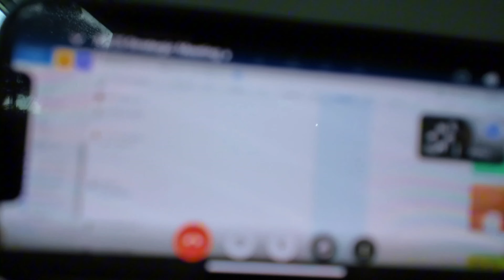Equilibrio Coffee House con Barista Mario | Vlog Cafetero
Hola Coffee lovers!

Hoy les presento a Equilibrio Coffee House una cafetería de especialidad en Weston, Florida, cerca de Miami. Este lugar es un rincón genial para los amantes del café y los que buscan un espacio tranquilo donde relajarse. ☕

No olvides el mejor café es el que más te gusta. 💕

 ¡Cursos Presenciales en Guayaquil, Ecuador!

 ¡Cursos Presenciales en Miami, Estados Unidos!

 Huma:
Café de Especialidad: